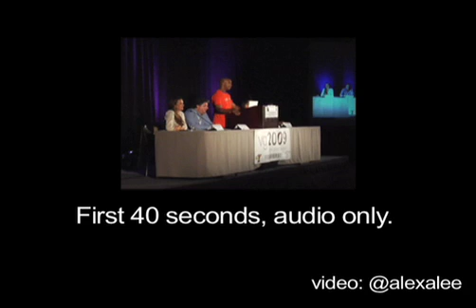Arrington vs. Shukla: Virtual Goods Controversy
TechCrunch's Michael Arrington challenges the ethics of virtual goods offer providers and game publishers. At the end of the last panel for the Virtual Goods Summit, Arrington raised his questions to the panel. The room went silent. Anu Shukla from Offerpal Media gave her rather fiesty response. Oct. 24th 2009 - Westin Hotel.